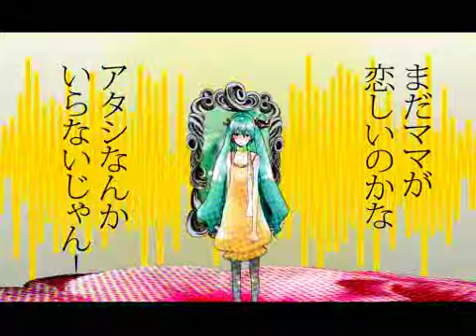【初音ミク】rururu.m.a.m.a【オリジナル】PV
# [VOCALOID][ORIGINAL with PV] "rururu.m.a.m.a" - Miku HATSUNE #

2010年01月15日 22:29 投稿

※作者様コメント↓

ｳﾋｬ ヽ(ﾟДﾟ)ﾉ !
kousです！ウサギになりたいんだとっても。
ボーマス１１参加しますクロスフェード→（うpしたらここに表示
■イラスト　うむmylist/9108654
■動画hie mylist/9655416

mylist/7345364